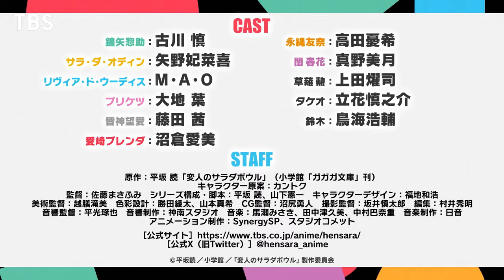A Salad Bowl of Eccentrics - Official Main Trailer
A Salad Bowl of Eccentrics Trailer
Henjin no Salad Bowl

Sosuke Kaburaya, an impoverished detective, meets Sara, a princess from another world with magical powers. They start living together, and Sara quickly adjusts her life to modern Japan.

© Yomi Hirasaka / Shogakukan / “A Salad Bowl of Eccentrics” Production Committee